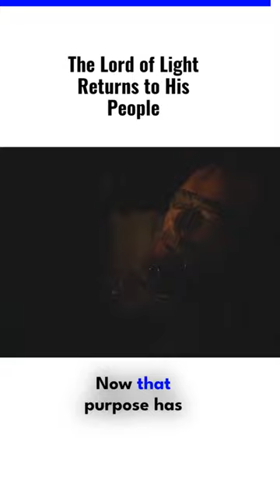The lord of light | Game of thorens.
🔥 Dive into the thrilling world of Westeros with our collection of Game of Thrones shorts!
⚔️ Each video delivers an action-packed experience, showcasing iconic moments, epic battles, and captivating storylines from the Seven Kingdoms.

🎬 Join us on this unforgettable journey through the realm as we relive the most memorable scenes from the groundbreaking HBO series. Whether you're a die-hard fan or just discovering the magic of Game of Thrones, our channel has something for everyone! 🙌

Embark on this immersive journey with us and become part of the Game of Thrones legacy!